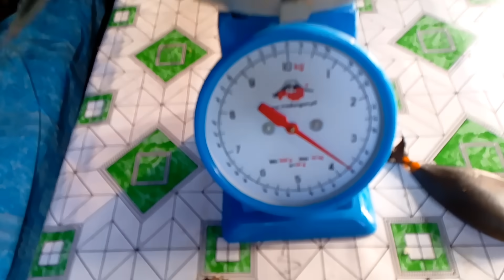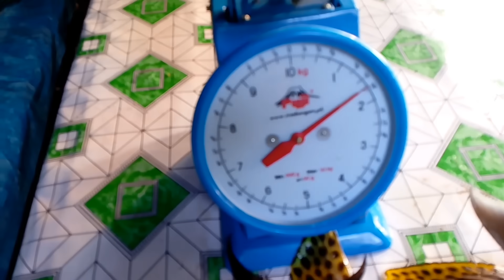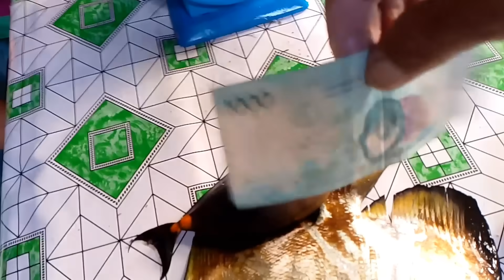sa wakas sumampa na Ang mga magandang isda sa bahura😱